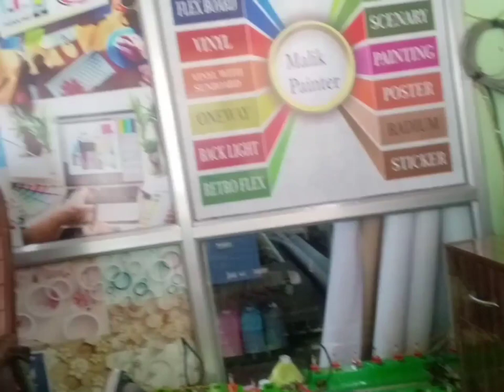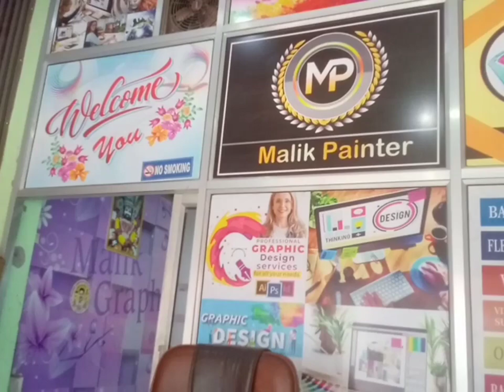malik painter ganaur